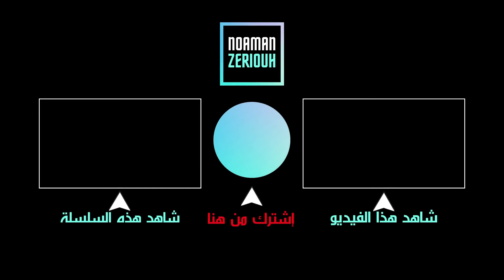المرأة زوهرية العينين و سرها الرباني / كيف تستطيع زوهرية العينين كشف النرجسي / فضفضة مع نعمان 161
الزوهرية أنواع، و من أرقى و أفخم أنواع الزوهريات زوهرية العينين.
في هذه الحلقة الخاصة من "فضفضة مع نعمان" الكوتش نعمان سيكشف عن صفات زوهرية العينين و سرها الرباني العجيب الذي يجعلها تكشف النرجسي و تدمره! _________________________________________________
من أجل حجز استشارة عبر الواتساب مع الكوتش نعمان المرجو التواصل على الرقم 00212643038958

‼️ ملاحظة هامة ‼️
🔸️ هذا الرقم خاص فقط بالواتساب وليس للإتصال المباشر 🔸️